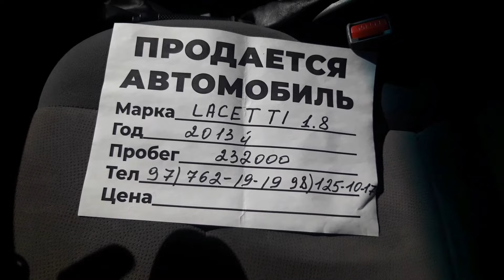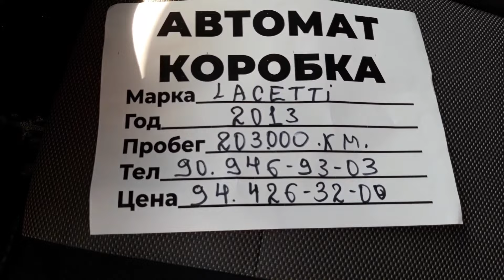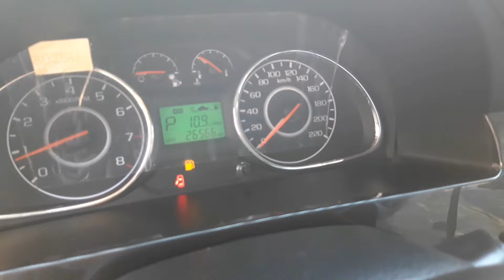БУНАКАСИ ХАЛИ БУЛМАГАН 25 ЙИЛ САКЛАНГАН ЗАПАРОЖ. ХАММА ШОКДА 2021. ГАНИШЕР УЗ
1. 2 ОЙДА СОЧ ёки СОКОЛ ЧИКАРАДИГАН
2. 1 ОЙДА 8-10КГ СЕМИРТИРАДИГАН ЁКИ АКСИНЧА 7-10 КГ ОЗДИРАДИГАН
3. Эркаклар Бел Кувватини 5 баробар Оширадиган
4. Гемарой, Ок Дог ва Псариязни Йукотадиган .

Assalomu Aleykum!